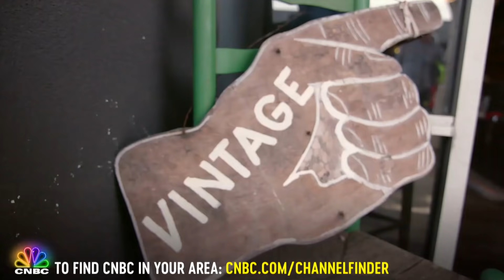Jay Leno And Billy Gardell Reminisce About Old Times In An Oldsmobile Cutlass | CNBC Prime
The last time Billy Gardell was with Jay Leno they were in a 1959 Chevy Belair. Now he's in his dream car, a 1969 Oldsmobile Cutlass, with Jay Leno sharing stories from when they first moved to LA.